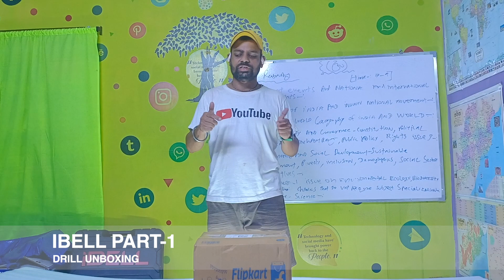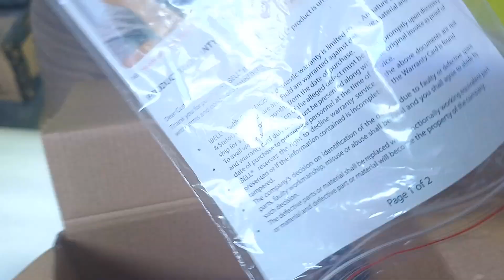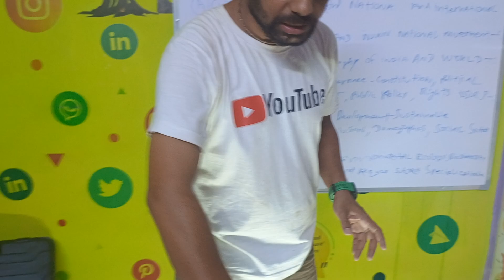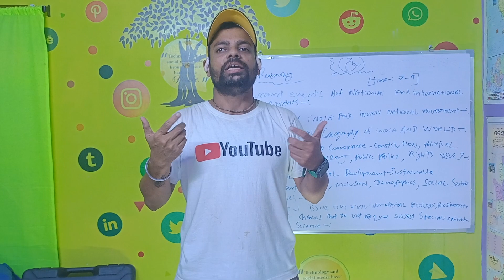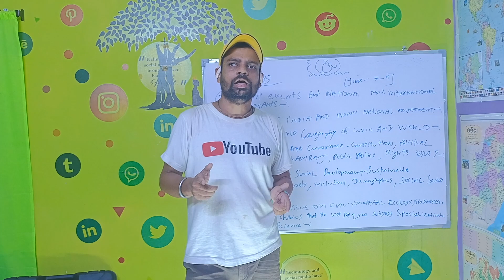IBELL DRILL Part 1